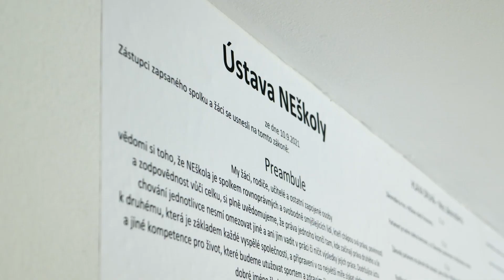Hithit.cz - NEškola - alternativní vzdělávání v Uherském Hradišti